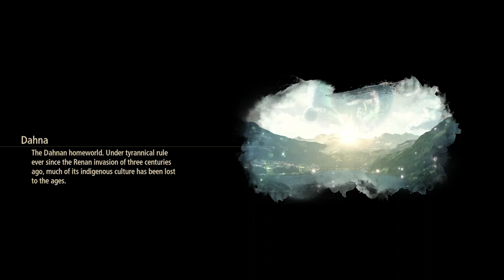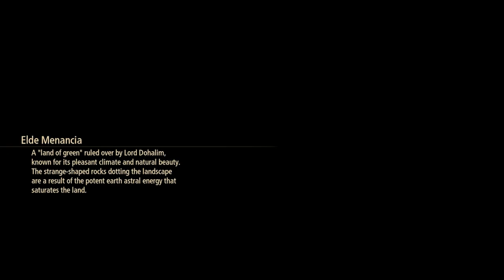Tales of Arise PC Blind Let's play - Gourdeno - Part 12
This is Part 12 of my ongoing Tales of Arise Let's play which i am doing blind. In this episode we encounter Gourdeno the foodie on the streets of Viscint.

Timestamps
0:00 - Intro
1:25 - Campfire cutscene (Rinwell)
3:12 - Finishing up side quests
15:01 - Gourdeno (food quest complete)
20:19 - Meeting the Lord of Viscint
48:06 - Follow the cat!

What is Tales of Arise?
Tales of Arise is the newest entry in the long running tales of franchise made and published by Bandai Namco Studios. Being the first 3D tales game and also using unreal engine 4.